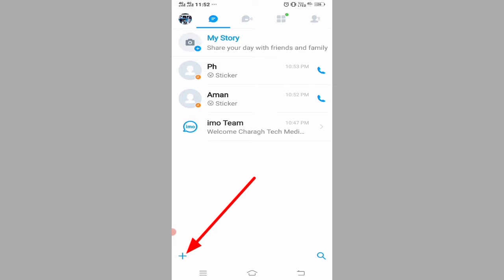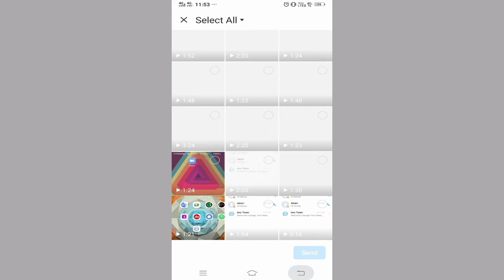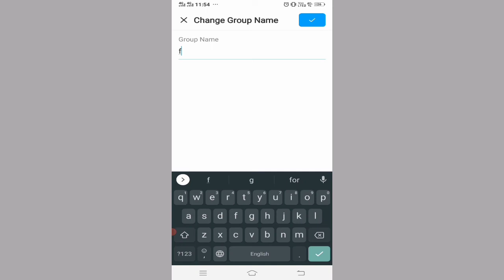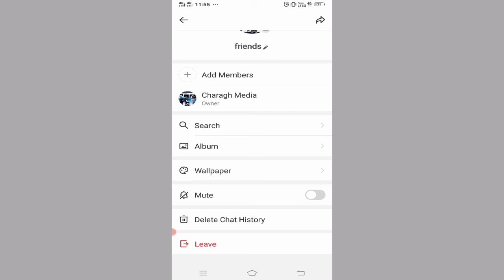چگونه گروپ/گروه در ایمو بسازیم | how to create group on Imo